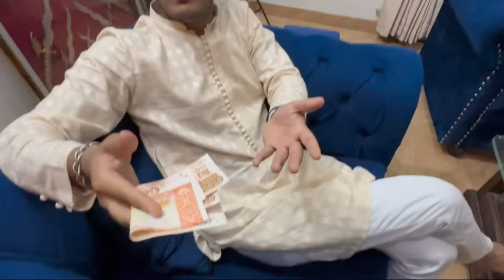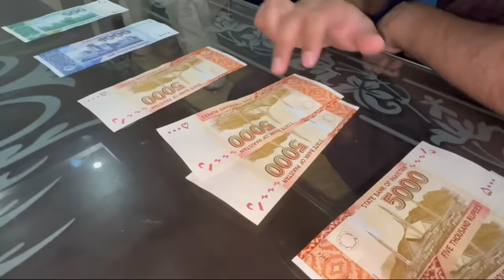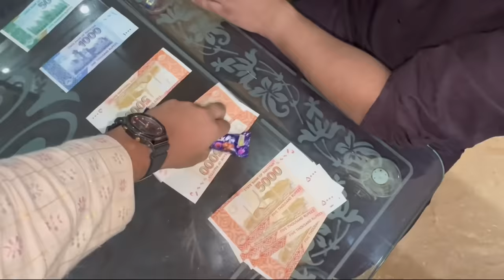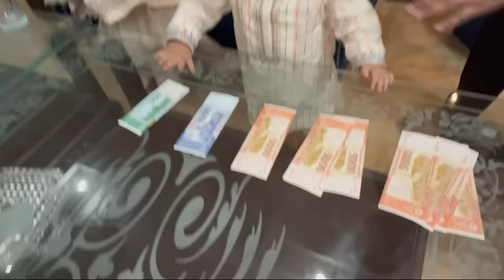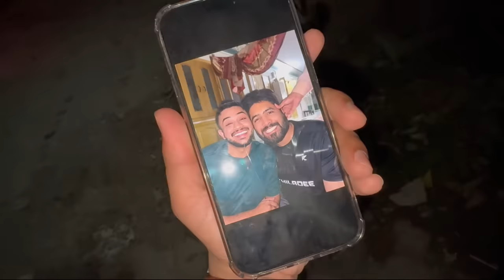Aizal Ko Di Uski Moo Mangi Eid | Eid Mubarik